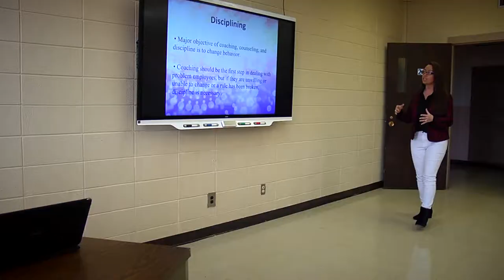Business Program Overview